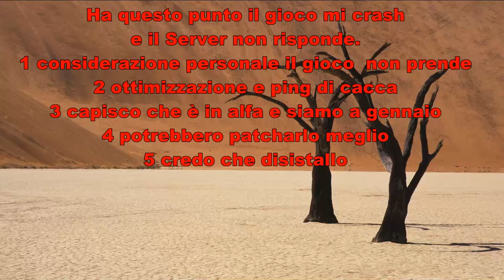MAGIC LEGEND | Perchè Ho Giocato a Questo MMO | ep 02